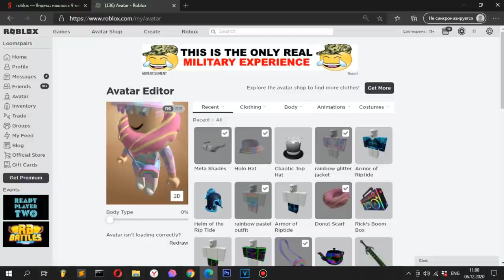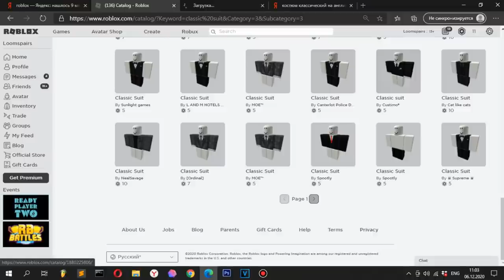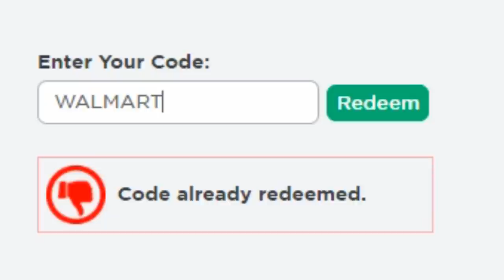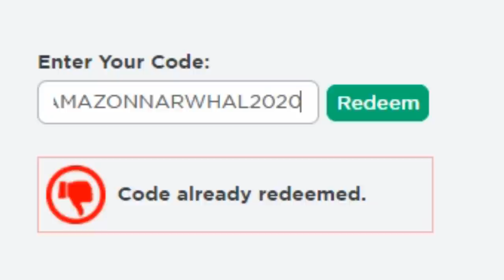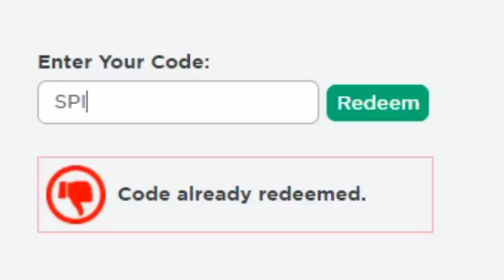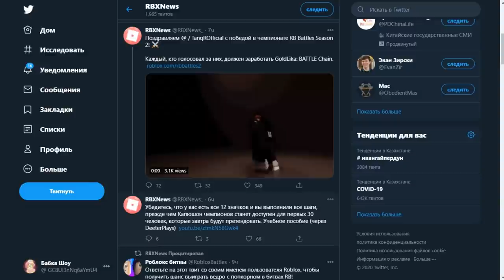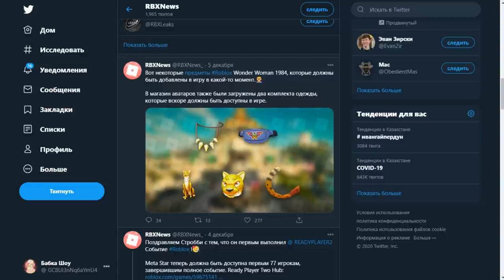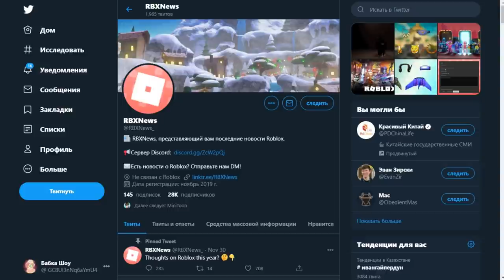МЕТА ОЧКИ БЕСПЛАТНО! Промокоды роблокс!! Как получить вещи бесплатно коды на вещи не робуксы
Всем привет легендарные внучата с вами я Бабка Шоу и сегодня мы с вами посмотрим на промокоды роблокс, доступные на данный момент в нашем роблоксе.
Контактные данные:
Моя электронная почта:
Промокоды:
ROSSMANNHAT2020
BIHOOD2020
WALMARTMXTAIL2020
SMYTHSHEADPHONES2020
TARGETFOX2020
ARGOSWINGS2020
AMAZONNARWHAL2020
TWEETROBLOX
SPIDERCOLA